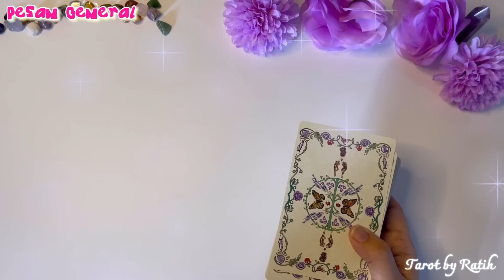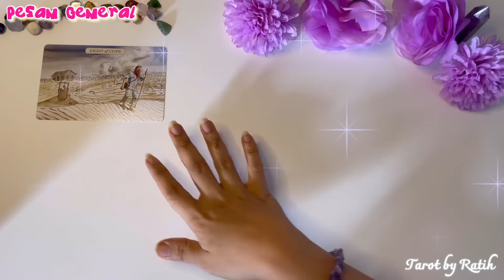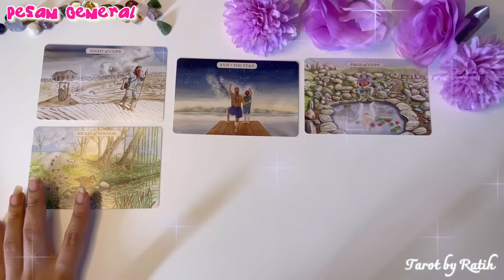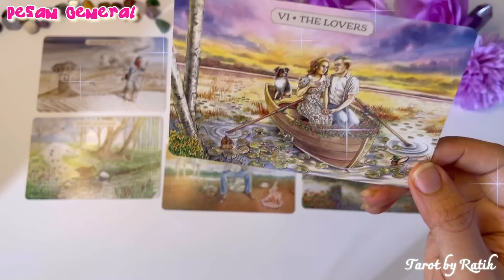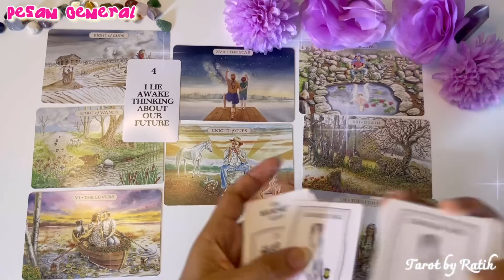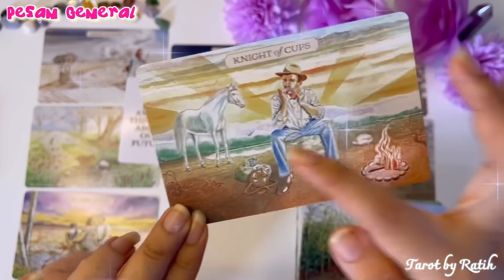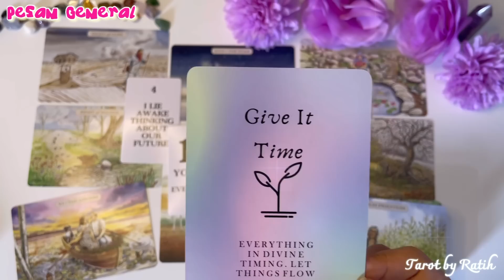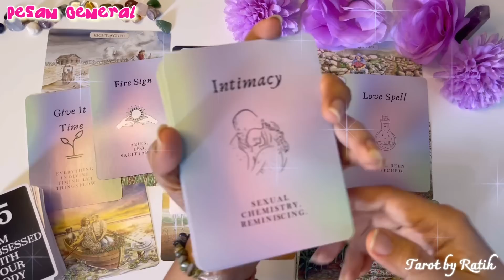✨ SESEORANG MASIH MEMILIKI RASA TERHADAPMU, MASIH MENCINTAI KAMU, DIA INSECURE, AKAN MENGONTAKMU 📲✨